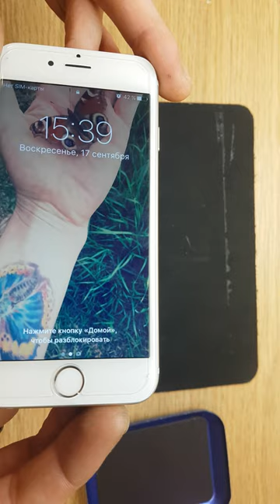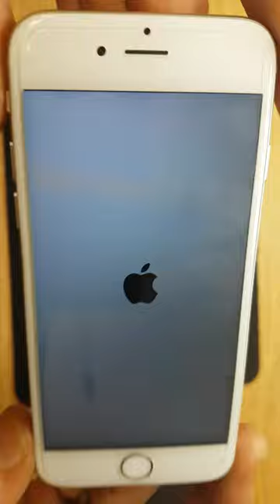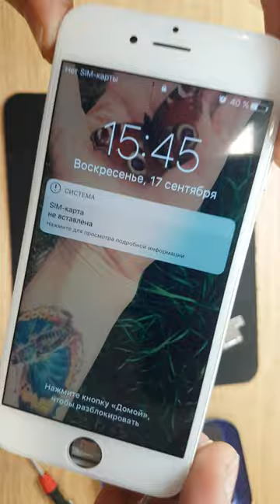DATAMARKET free educating video: Apple iphone 6g white detecting lcd problem with led controller